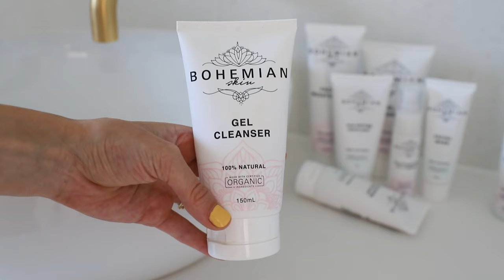*NEWBORN TIPS* products I WON"T be using with this baby...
These are my personal tips from own experience with my first newborn Fox! These are products/practices I WON'T be using/doing with my new baby!

SAVE 15% with code: SARAH15
and $1 from your order will go to PANDA

♡My Podcast
The Health Code Podcast: